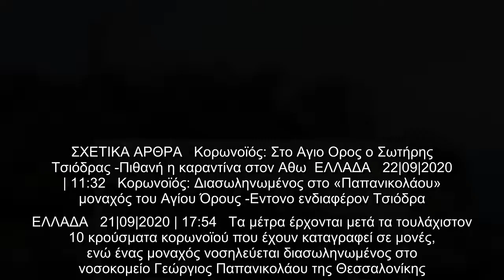Κορωνοϊός: Περιοριστικά μέτρα στο Αγιο Ορος -10 επισκέπτες ανά μονή, απαγορεύεται η μετακίνηση σε άλ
Κορωνοϊός: Περιοριστικά μέτρα στο Αγιο Ορος -10 επισκέπτες ανά μονή, απαγορεύεται η μετακίνηση σε άλλη μονή